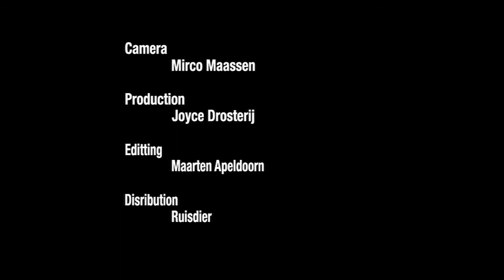Now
Music video for "Now" by Stephen Fretwell
Written and directed by Maarten Apeldoorn